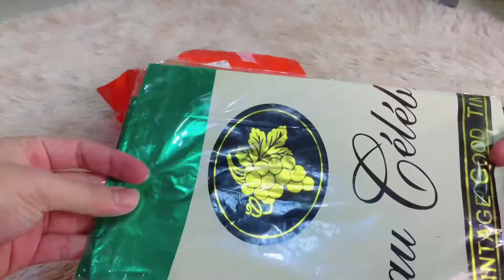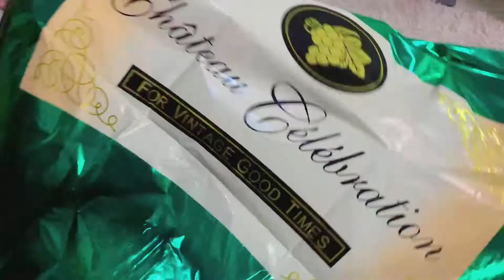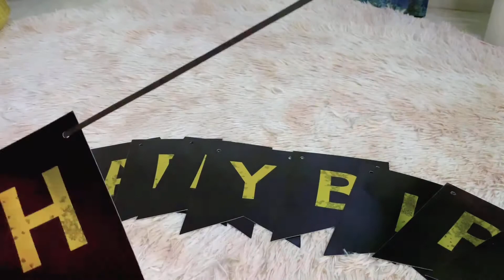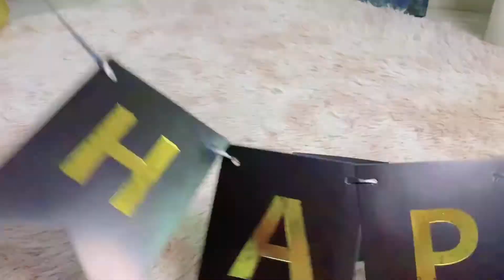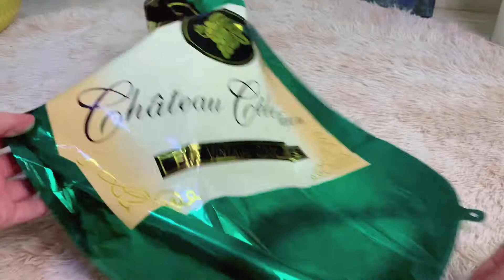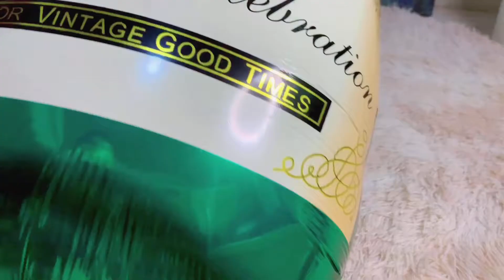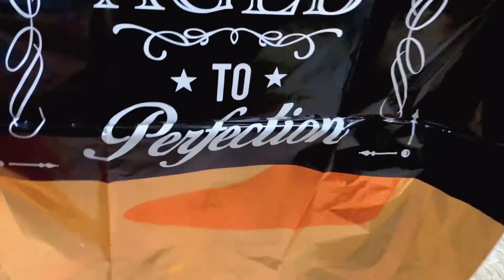Simple Birthday Backdrop Decoration | My Pre-Birthday Preps | By MC Santiago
Happy Birthday to Me! Check out this Shopee store for these birthday essentials

Let’s connect!